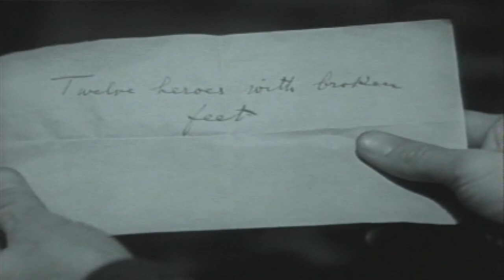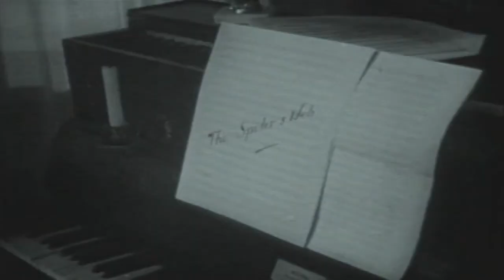Sherlock Holmes | The Case of the Shy Ballerina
Dr. Watson accidentally comes home from his club with another man's coat, providing an important clue when the other man is murdered late that same night.

Based on the characters created by Arthur Conan Doyle: Dr. John Watson returns from Afghanistan, and decides to share lodgings in Baker Street with Sherlock Holmes, an acquaintance of one of Watson's own friends. Not long afterward, Holmes brings Watson with him when he solves a murder case that has confused Inspector Lestrade. Watson soon becomes Holmes's friend, assistant, and chronicler, as the private detective takes on one baffling case after another.

Director: Steve Previn
Writers: Arthur Conan Doyle, Roger Emerson Garris, Joseph Victor
Stars: Ronald Howard, Howard Marion-Crawford, Archie Duncan